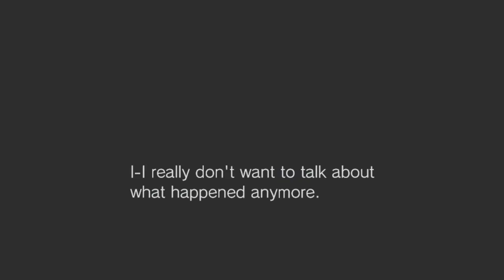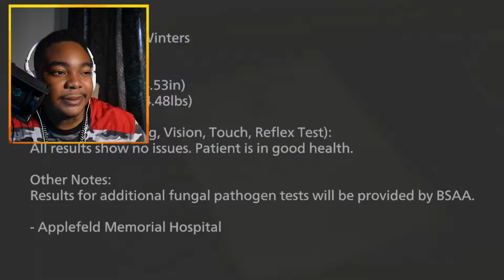It's Time To See THE VILLAGE. [Resident Evil: Village -Part1-]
Stay Conneted!

Prod. by
Free For Profit Beats ✪